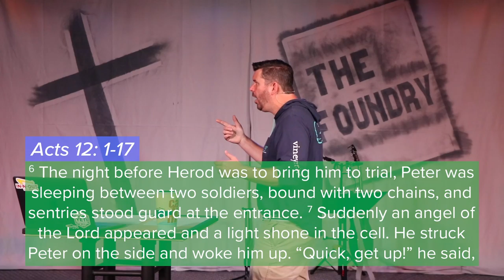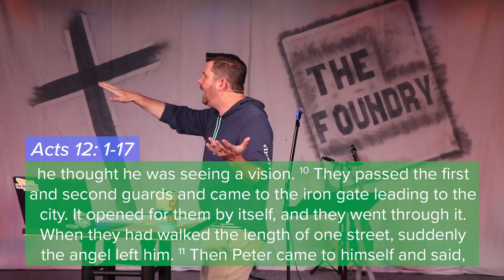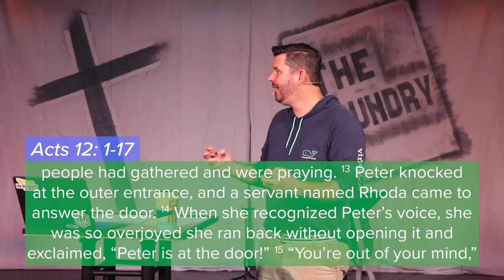Prayer - Acts 2: 42 (Part 4) | Eric Folkers